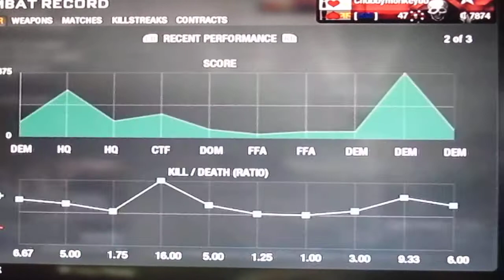Black Ops Combat Record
14th Prestige-Black Ops